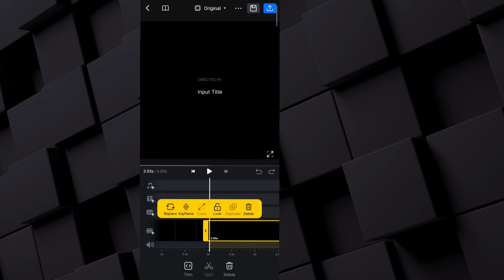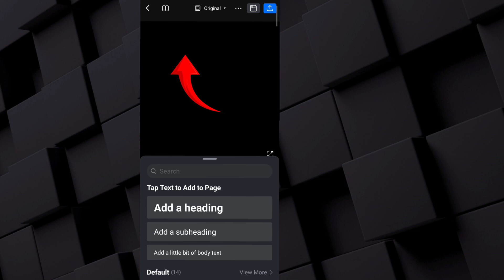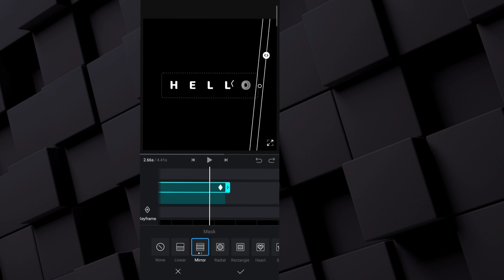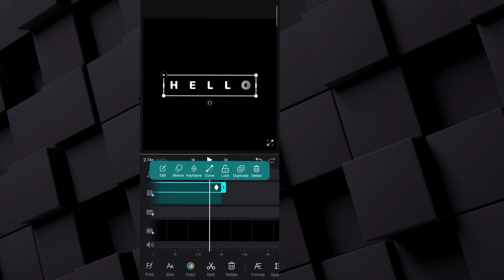Cinematic text video editing in Vn app||Edit Cinematic texts🔥🔥✅||Cinematic text video editing 2024💥